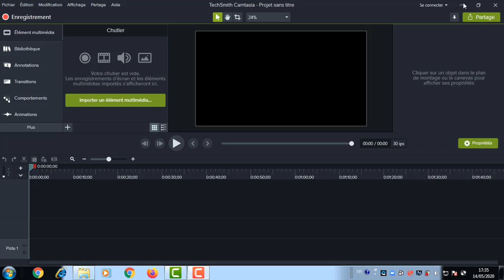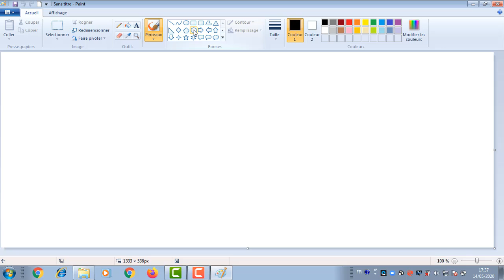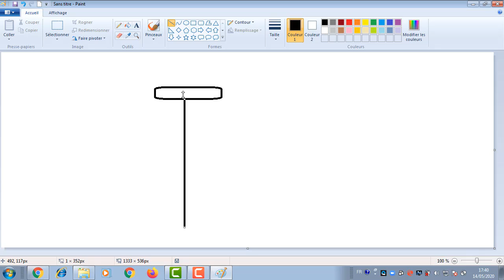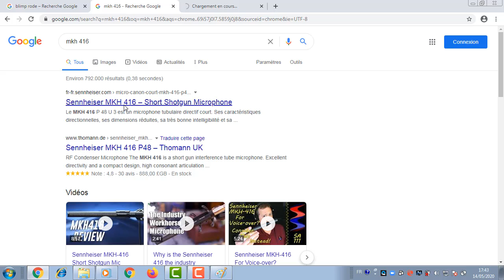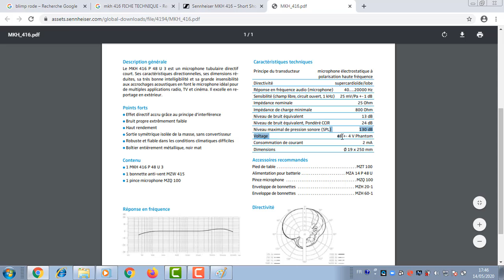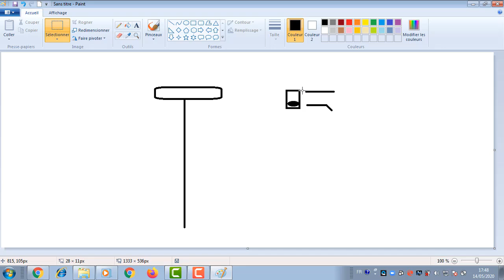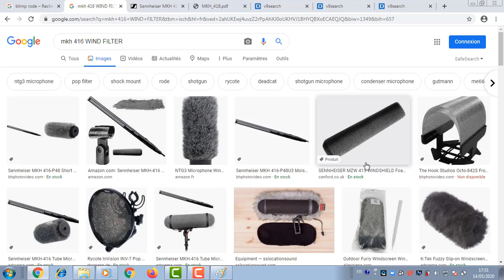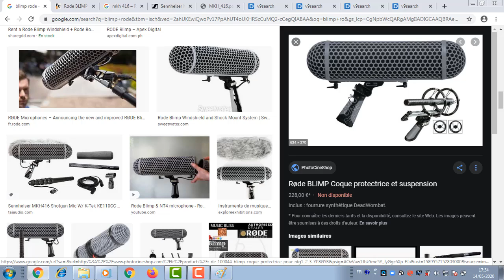M. AZZAANKRA: Perche Micro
M. AZZAANKRA: TSAV 1